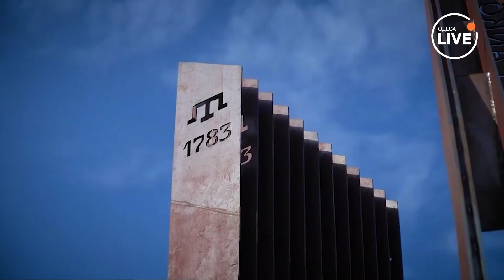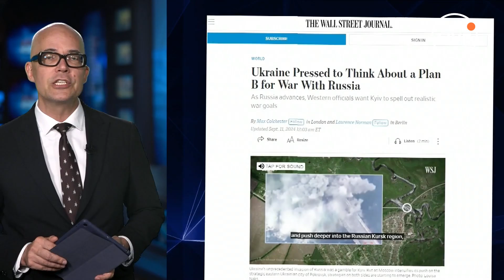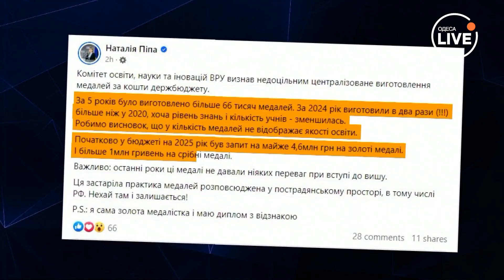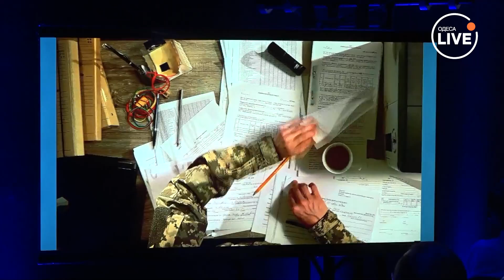❗️Меморіал пам'яті кримських татар. Ердоган про Крим. Блінкен приїхав до Києва | Odesa.LIVE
🔴У Києві відкрили меморіал ушанування трагедії кримськотатарського народу.
🔴Ердоган в межах Кримської платформи закликав повернути Україні Крим.
🔴Держсекретар США Ентоні Блінкен та очільник МЗС Великої Британії Девід Леммі прибули в Україну.